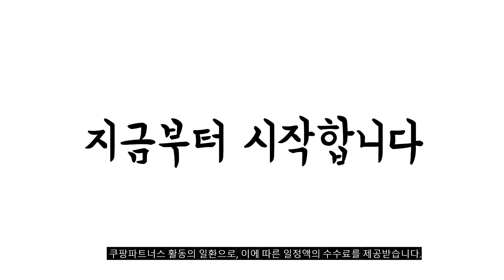2024년 가성비대박 1인용돗자리 추천순위 TOP10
❤️❤️❤️ 1인용돗자리 구매 가격 평점 리뷰 정리해 봤어요! ❤️❤️❤️

[00:06]
10위. 더해피 가방 일체형 양면방수 피크닉 매트 1인용 [14,570원]

[00:11]
9위. 한사장 [당일출고] 산리오 캐릭터 피크닉 돗자리 1인용 [7,900원]

[00:17]
8위. 시나모롤 돗자리 산리오 피크닉 매트 휴대용 쿠로미 [8,000원]

[00:22]
7위. 더해피 가방 일체형 양면방수 피크닉 매트 1인용 [14,570원]

[00:28]
6위. 산리오 쿠로미 1인용 미니 돗자리 90 x [9,800원]

[00:33]
5위. 재미존 접이식 휴대용 피크닉 돗자리 혼합색상 [3,260원]

[00:39]
4위. 더해피 가방 일체형 양면방수 피크닉 매트 1인용 [14,570원]

[00:44]
3위. 산리오 쿠로미 폴리 소형 돗자리 1~2인용 피크닉 [8,600원]

[00:50]
2위. 두리산업 방수 피크닉매트 레인보우베어 아동지킴이 돗자리 랜덤색상 [4,960원]

[00:55]
1위. 더해피 가방 일체형 양면방수 피크닉 매트 1인용 [14,570원]